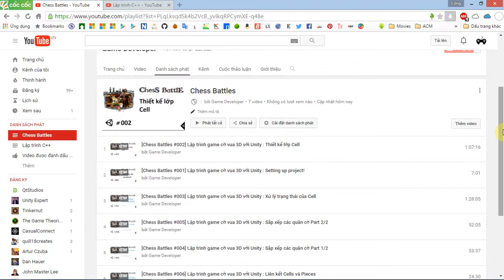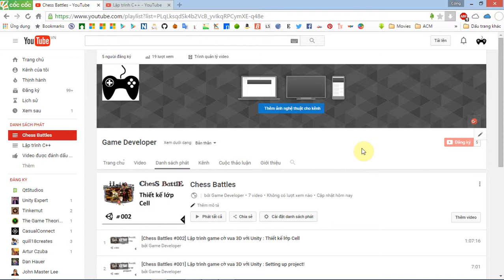Lập trình game mobile